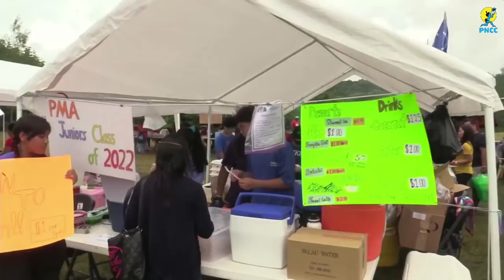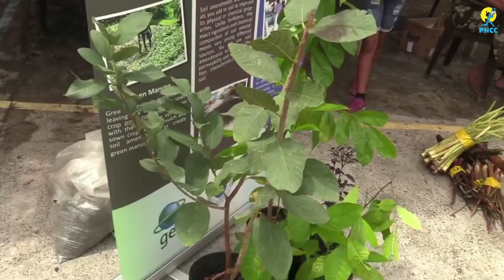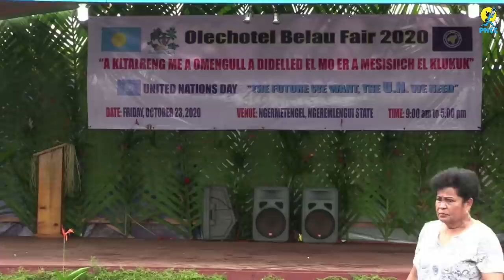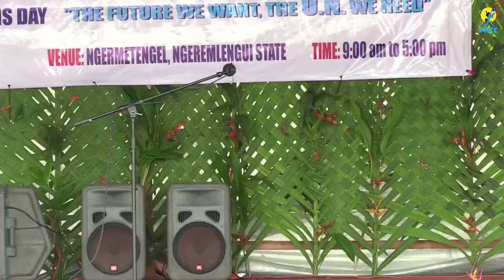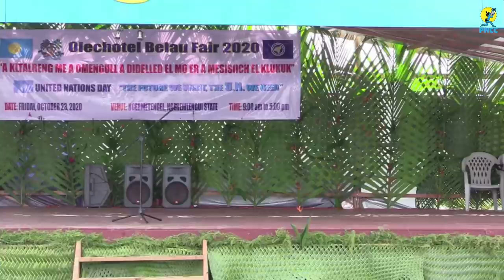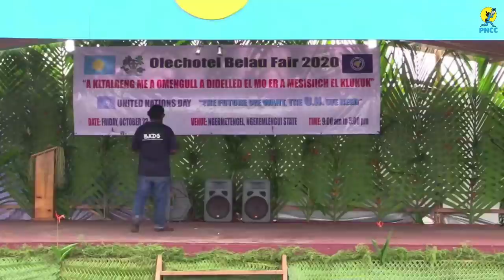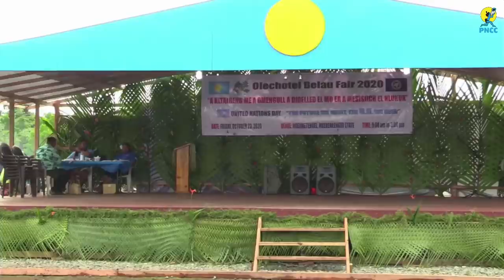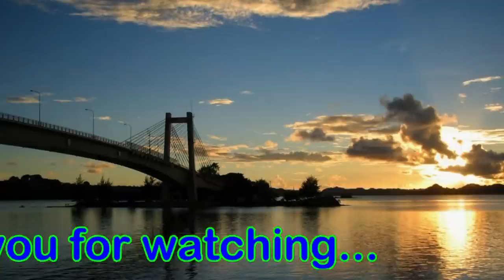Olechotel Belau Fair 2020